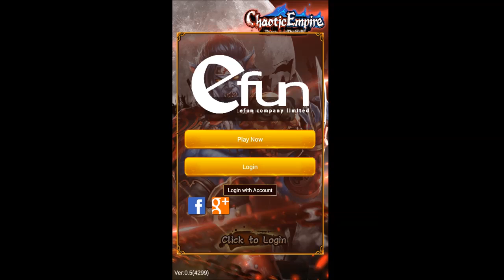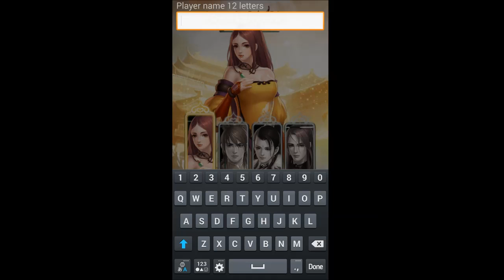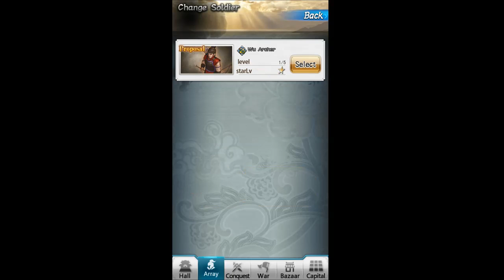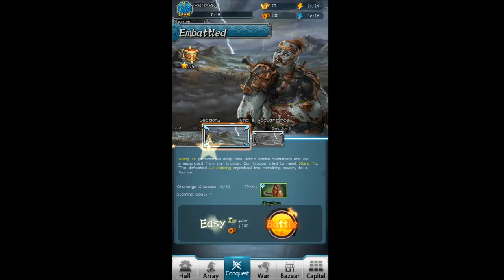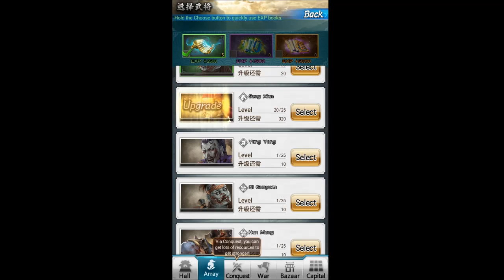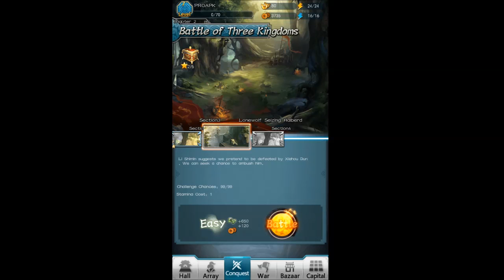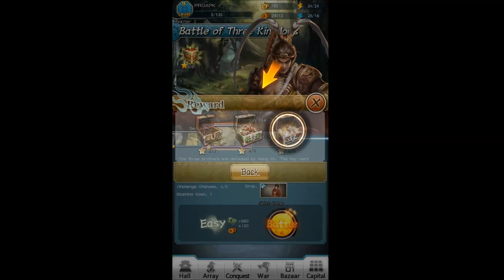Chaotic Empire Gameplay iOS / Android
Chaotic Empire by EFUN COMPANY LIMITED (iOS/Android)
Chaotic Empire offers a new simulation & strategy game based on Legendary Generals familiar with global-recognized dark tales. Experience human and ghost battles by truly in stunning graphics and excellent effects! The time has come to fulfill your eternal glory as the most courageous EMPEROR at your disposal!
Ghosts that summoned from underworld are seeking you out to possess those cowardly souls!
•Legendary Generals!•
Recruit Legendary Generals from the Spring and Autumn Period, the Three Kingdoms era, the Sui Tang Dynasties and so on to rewrite the history such as Guan Yu, Cao Cao, Zhuge Liang even Lv Bu along the way!! Use their mighty skills and plow your road to victory!
•Human And Ghost Battles•
Four different occupations- Warrior, Cavalry, Archer, and Tactician. Enhance your disposal by different collocation to fight against the enemies. And you can change and adjust your disposal at any time to defeat the formidable adversary.
•ENDLESS WAR•
Became a part of history! Finish scenario quests that are based on events from the epic wars of classical Chinese history. Rule the world of The Haunted Dynasty by defeating new comings- devils, ghosts, demons and zombie.
•Godly Equipment•
Collect unique and exotic equipment based on mythological creatures such as Phoenix, Dragon or Tortoise, each with its own special powers!
•Became the EMPEROR•
Think you got what it takes to become an emperor? Recruit talents of the whole world to prove your might, and make your own disposal be the strongest of them all!
•Play Together To Claim Big Bonuses•
Challenge players all around the world in numerous ways and even across servers.
Interact with your friends and take part in a variety of fun challenges! More friends equal greater rewards!

DOWNLOAD